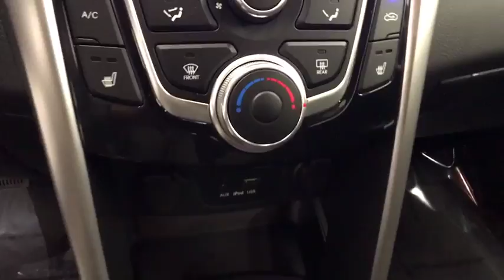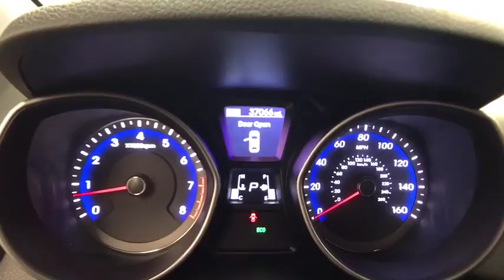2014 HYUNDAI ELANTRA GT Reno, Carson City, Northern Nevada, Sacramento, Roseville EU233122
2014 HYUNDAI ELANTRA GT
2014 HYUNDAI ELANTRA GT 5DR HB - Stock#: EU233122 - VIN#: KMHD35LH0EU233122

Elantra GT trim. CARFAX 1-Owner, ONLY 37,063 Miles! FUEL EFFICIENT 33 MPG Hwy/24 MPG City! Heated Seats, Bluetooth, CD Player, iPod/MP3 Input, OPTION GROUP 01, Alloy Wheels, Satellite Radio. CLICK ME!br /br /KEY FEATURES INCLUDEbr /Heated Driver Seat, Satellite Radio, iPod/MP3 Input, Bluetooth, CD Player, Aluminum Wheels, Heated Seats. Rear Spoiler, MP3 Player, Keyless Entry, Steering Wheel Controls, Child Safety Locks. br /br /OPTION PACKAGESbr /OPTION GROUP 01. Hyundai Elantra GT with WINDY SEA BLUE exterior and BLACK interior features a 4 Cylinder Engine with 173 HP at 6500 RPM*. br /br /EXPERTS CONCLUDEbr /KBB.com's review says In everyday driving, the cabin is well-insulated from wind and road noise, and the front seats are comfortable for this class of car.. Great Gas Mileage: 33 MPG Hwy. Approx. Original Base Sticker Price: $19,800*. br /br /WHO WE AREbr /Lithia Hyundai of Reno sells new Hyundai's, certified pre-owned Hyundai's, and used cars, trucks, and SUV's! We have excellent finance options as low as 0% on select models, in addition to all avilable Hyundai incentives and rebates! We also specialize in second chance financing! We are located in Northern Nevada at 2620 Kietzke Ln. Our hours are Monday-Saturday 8: 30am - 8pm and Sundays 10am - 6pm. 100% customer satifaction is our priority! Price contains all applicable dealer incentives and non-limited factory rebates. You may qualify for additional rebates; see dealer for details.br / Some of our Pre-Owned vehicles may be subject to unrepaired safety recalls. Check for a vehicle's unrepaired recalls by VIN at